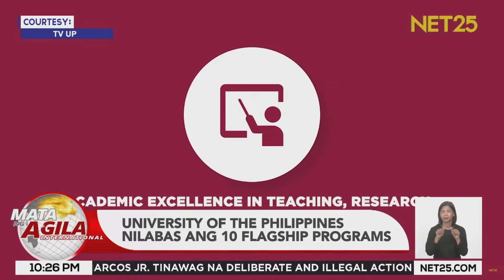10 flagship programs, inilunsad sa ika-116 na anibersaryo ng UP | Mata Ng Agila International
Inilunsad ni University of the Philippines President Angelo Jimenez ang 10 pangunahing programa sa ilalim ng kanyang Strategic Plan 2023–2029 bilang bahagi ng lingguhang pagdiriwang ng ika-116 na anibersaryo ng pagkakatatag ng paaralan.

Narito ang detalye.

Mata Ng Agila International | Mon - Fri | 9:30 pm - 11:00 pm